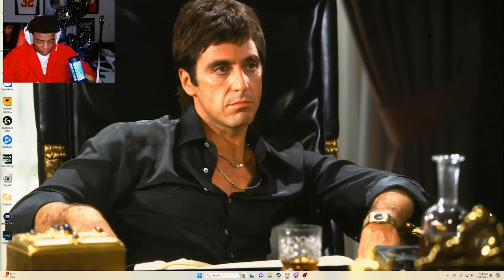Yungeen Ace | The Life Of “Ace Demedici” Episode 29 | GTA RP | Last Story RP